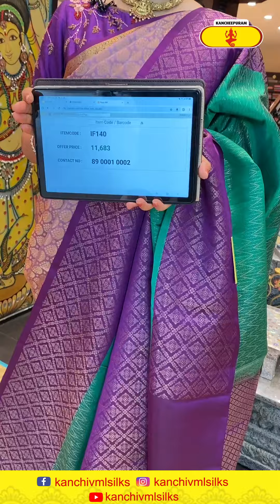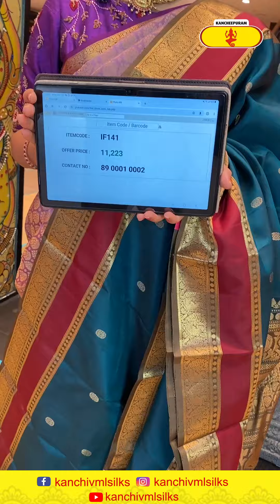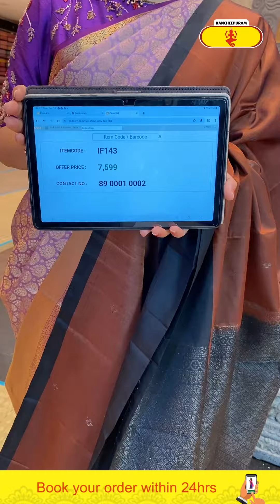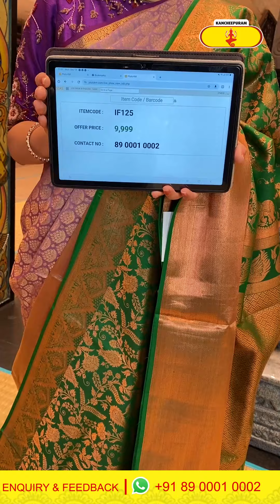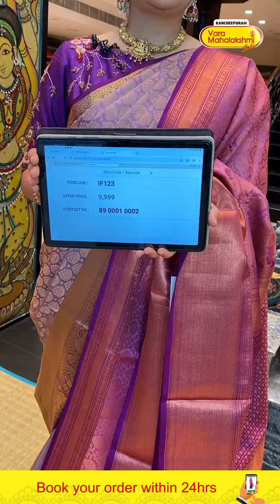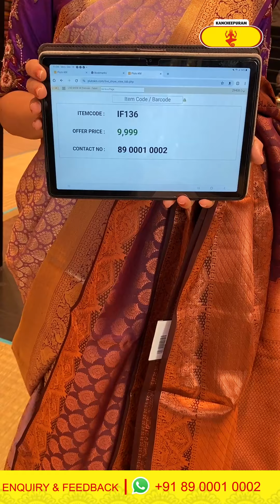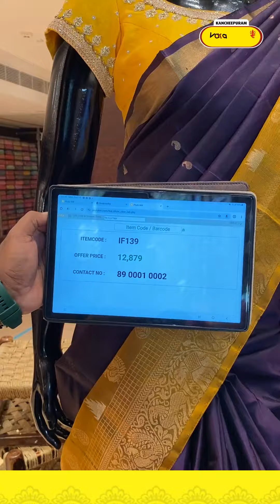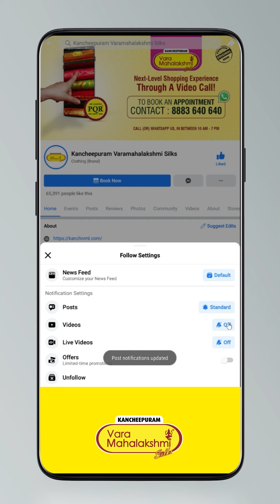Light Weight Pattu Sarees Collection | Kancheepuram Varamahalakshmi Silks